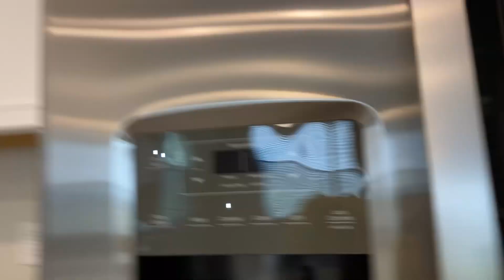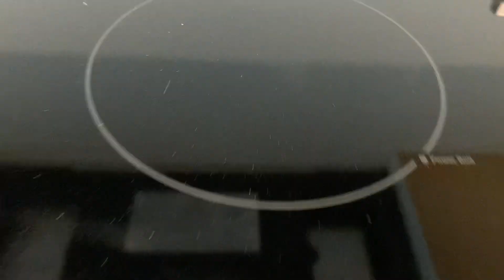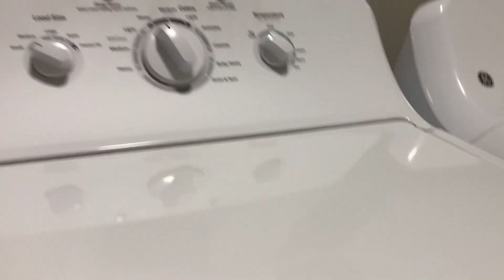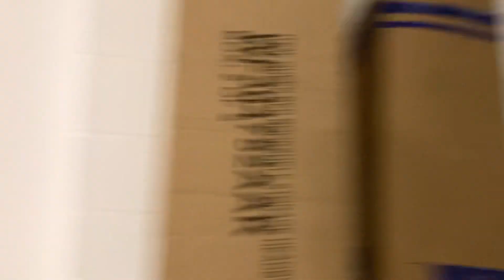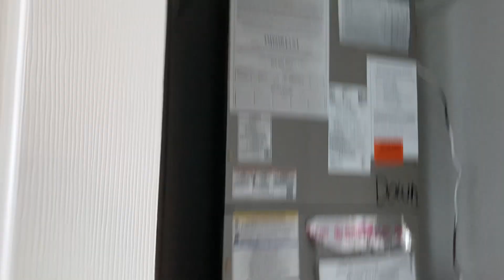Tour of my new house